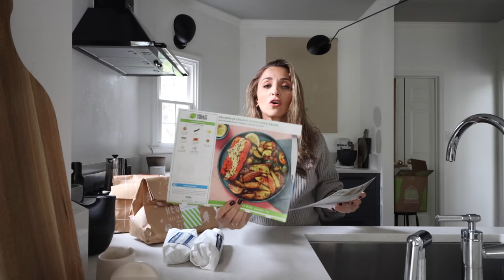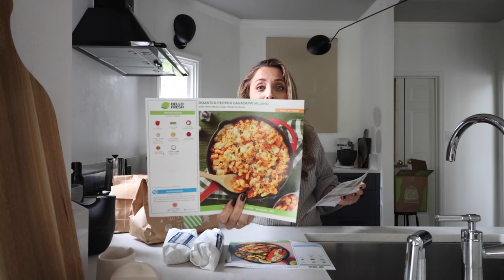DATED DECORATING RULES | TIPS + TRICKS TO FIX | TREND FORECASTING 2022 | HOME TRENDS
These home decor rules are dating your home, but we've got easy solutions!

SHOP OUR STYLE:
on AMAZON

and more Featured Photos:
Pottery Barn:
living room

PB Teen:

Lulu and Georgia:
By Room

0:00 Introduction
0:38 V HOUSE OF VALENTINA
2:50 ALL THE FURNITURE NEEDS TO MATCH
6:34 ALL THE FURNITURE ARMS NEED TO MATCH
8:39 THEMED ROOMS
11:52 THEMED SEASONAL DECOR
12:39 Just another day in PARADISE
14:49 ALL METALS HAVE TO MATCH
17:16 ALL ARTWORK NEEDS TO BE HUNG AT EYE LEVEL
19:11 NEVER PAINT SMALL ROOMS DARK
21:35 THE CEILING HAS TO BE WHITE